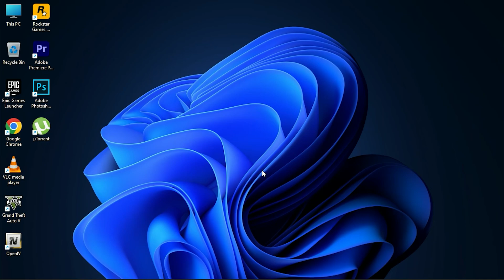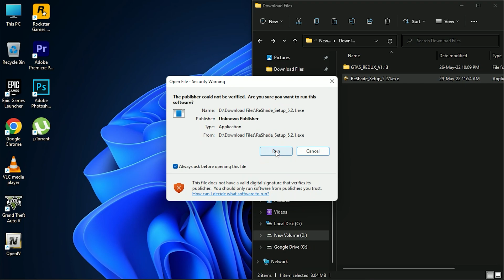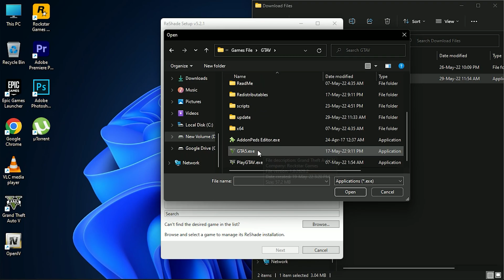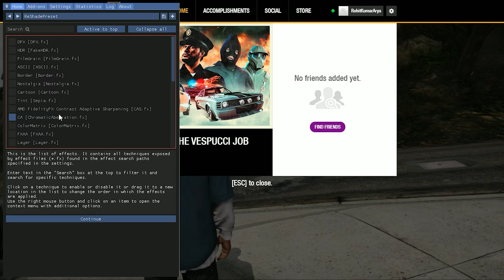How to install Redux MOD in Your GTA 5 New Update Version | GTA 5 MODS | 2022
This Video tutorial About How to install Redux Graphics mod.

File Link